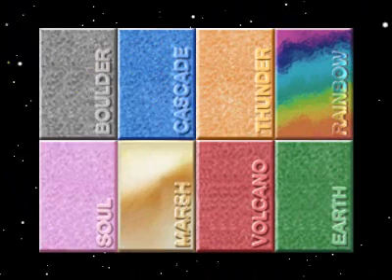Poke'mon Stadium (Random Play)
N64 Emulator